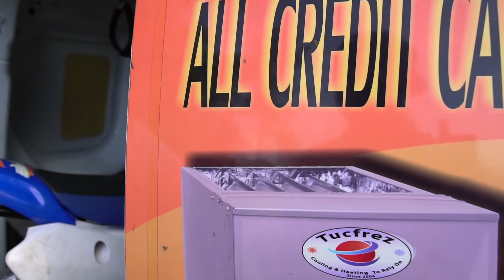BUYING A DIRT BIKE OFF CRAIGSLIST FOR CHEAP ! ( BEST DEAL ) | BRAAP VLOGS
( Guys in today's vlog i am buying a new dirtbike off craigslist for super cheap and letting my boys ride it !  )  ** MUST WATCH **

WIN PRIZES !
2. COMMENT ON EVERY VIDEO !
3. LIKE EVERY VIDEO !